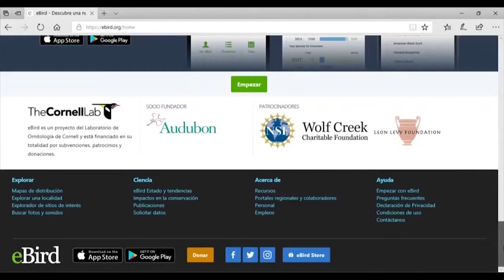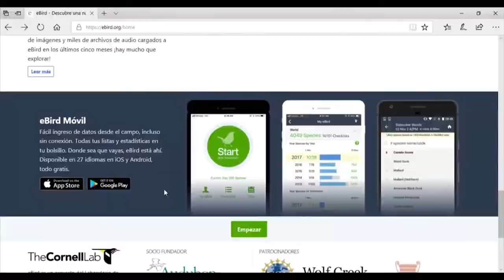E-BIRD, LA APP PARA AMANTES DE LAS AVES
En el auditorio de la CVC se realizó una conferencia sobre E-bird, una página web y aplicación desarrolladas exclusivamente para los amantes del avistamiento de aves, sean expertos o aficionados. Aquí le contamos de qué se trata.